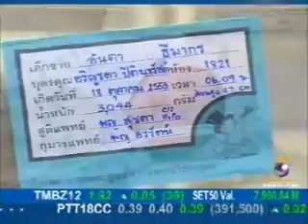9 entertain 19/10/55 หนุ่ม ฝ้าย แถลงคลอดลุก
หลังตรวจพบว่ามีภาวะครรภ์เป็นพิษ แพทย์โรงพยาบาลวิชัยยุทธจึงตัดสินใจผ่าคลอดคุณแม่ยังสาว "ฝ้าย  อริญรดา" ก่อนกำหนดถึง 1 เดือนครึ่ง เมื่อเช้ามืดวานนี้เพื่อความปลอดภัยของทั้งคุณแม่และทารก โดยมีคุณพ่อมือใหม่ "หนุ่ม อรรถพร" เข้าไปให้กำลังใจถึงห้องคลอด ขออยู่เคียงข้างภรรยาสุดที่เลิฟตลอด  ซึ่งพ่อหนุ่ม และ แม่ฝ้ายตั้งชื่อเล่นให้ลูกชายสุดน่ารักน่าชังว่าน้อง "อันดา"  แปลว่า เป็นที่สุด ส่วนชื่อจริงรอพระผู้ใหญ่ที่นับถือตั้งให้